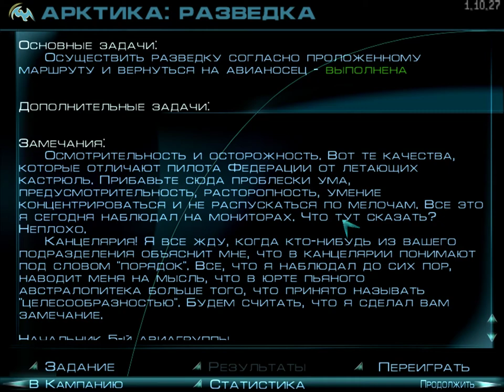Echelon Солдаты неба - Ночная разведка во льдах